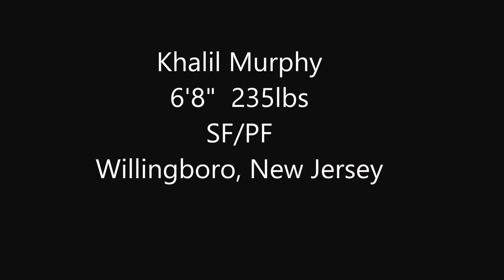Khalil Murphy Highlights